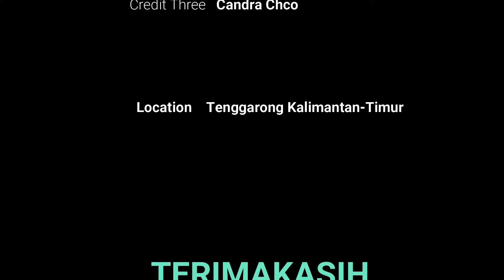PEPES IKAN NILA || KETAPEL DAPAT IKAN || SURVIVAL PARODI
Halloo Surviv Semua, Episode kali ini Menceritakan Primitif Nakal yang suka Mencuri tapi kali ini mereka kena batunya , Mau tau keseruanya Ikuti terus Channel OFFICIAL SURVIVAL PARODI , Dan jika suka dengan Video ini Kalian boleh Klik Tombol SUBSCRIBE , LIKE , SHARE & Jangan lupa di COMMENT.

Halloo Surviv Everyone, This episode tells the naughty primitives who like to steal, but this time they hit the stone, want to know all of them.

GROUP FACEBOOK

BAKAR-BAKAR IKAN NILA DI HUTAN

KARAOKE

THOMAS ARYA FEAT FANNY ZEE